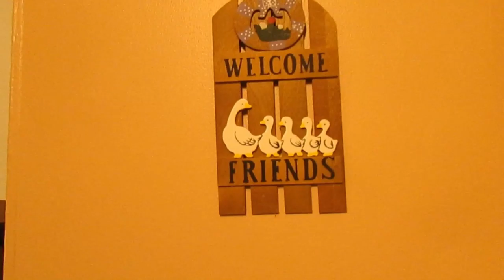CHICKEN BROCCOLI = YAM EN ALMIBAL#VLOGS 50